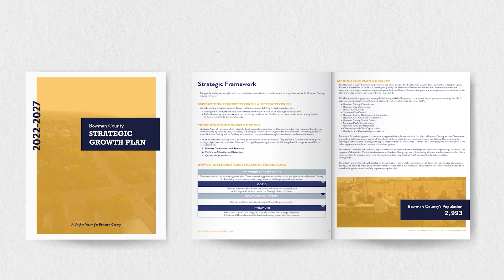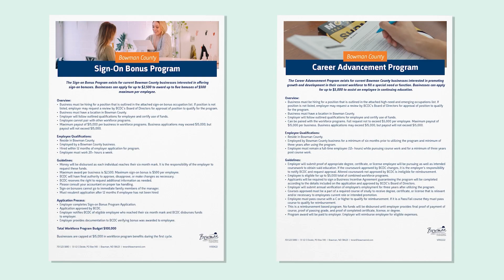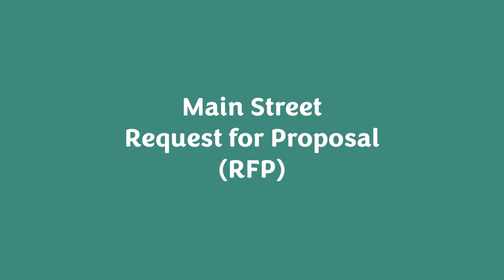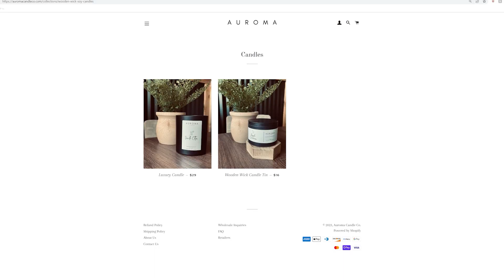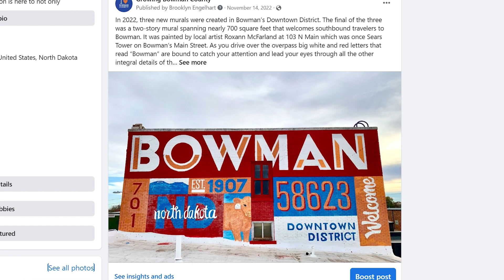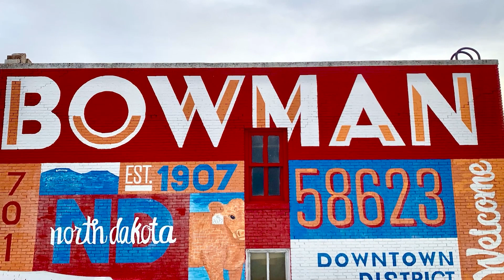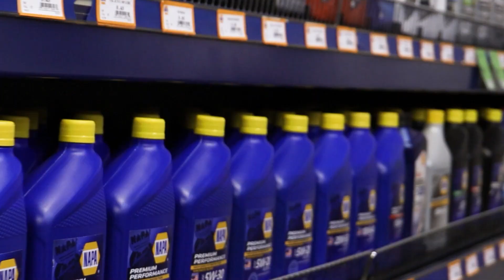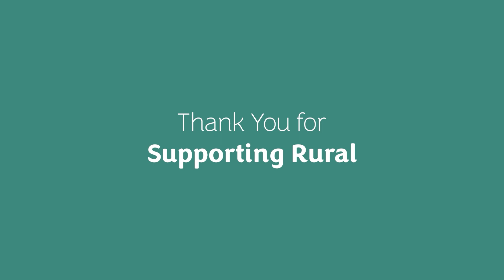2022 Annual Video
In 2022, Bowman County Development Corporation did not disappoint. With new programs and projects, plus the sustainability of existing programs and projects they were a key asset to economic and community development.

Key focuses were put into address the childcare and workforce shortages with five new programs being released. In addition, a large two-story mural was painted in Bowman's Downtown District.

Hear from two exciting new businesses in Bowman County, Auroma Candle and Bowman Auto Parts - NAPA.